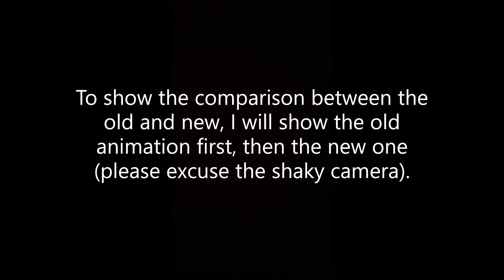Pixel Girls Remake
I made these animations when I was in the 6th grade. I saw them this year and thought they were funny so I decided to remake them.